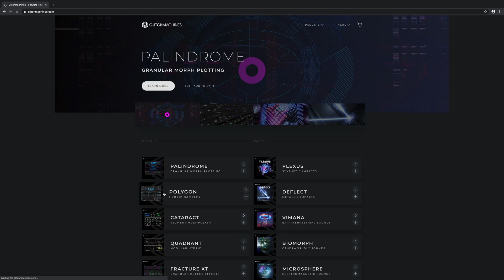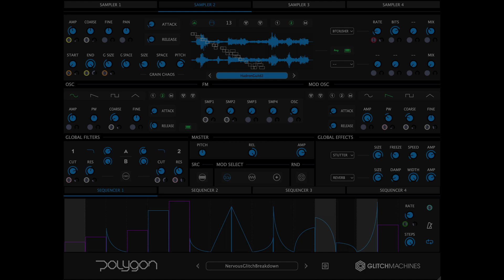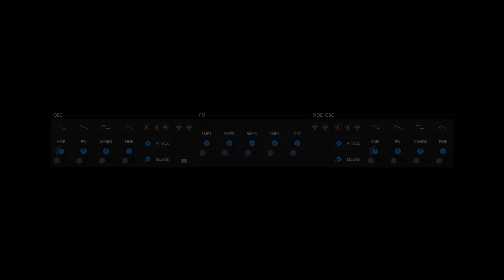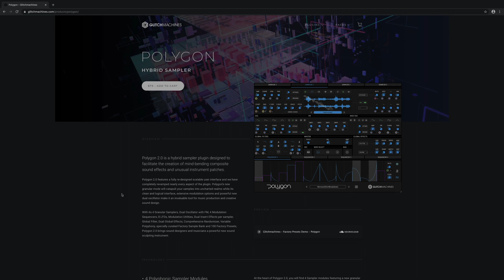Glitchmachines - POLYGON - 03 Oscillators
This is a closer look at the Oscillator section of Polygon - a Hybrid Sampler plugin from Glitchmachines.